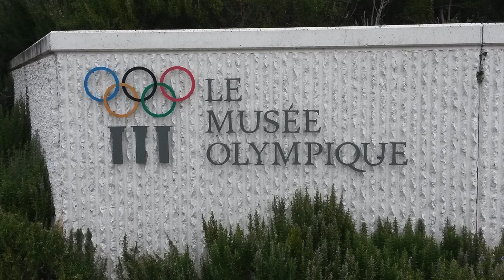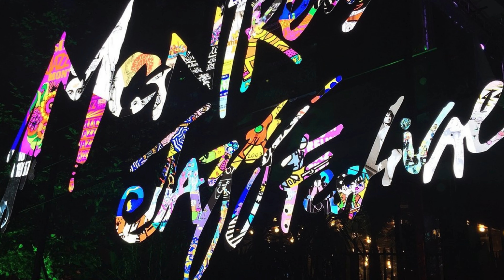The 10 Best Travel Destinations in Switzerland!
Explore the breathtaking beauty of Switzerland with this guide to the 10 best travel destinations in stunning 4k resolution. From the charming city of Geneva to the picturesque towns of Zermatt and Interlaken, this video highlights the top sightseeing spots and hidden gems that this Swiss paradise has to offer. Whether you're seeking travel tips or looking for Swiss adventures, this video is your ultimate travel companion. Get ready to be mesmerized by the beauty of Lake Geneva, the alpine wonderland of Zurich, and so much more. Start planning your Swiss escapade now!

00:00 - Intro
00:41 - Zurich
01:35 - Lucerne
02:40 - Interlaken
03:43 - Zermatt
04:54 - Geneva
06:28 - Bern
07:41 - Lausanne
08:45 - Lugano
09:38 - Montreux
10:48 - Jungfrau Region